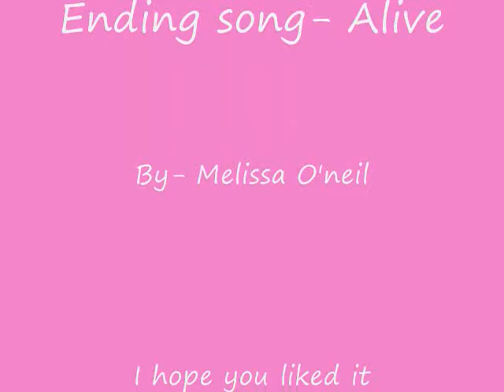Kurosaki will be Teru's Hero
a tribute to teru and kurosaki

Song- Hero
Artist-sterling Knight